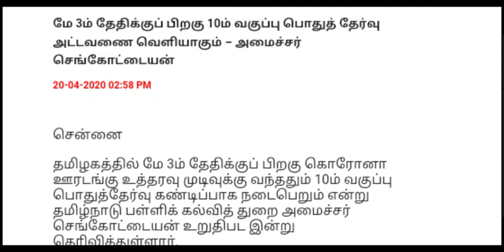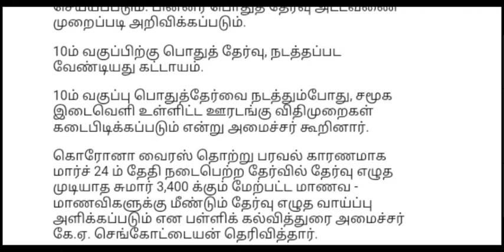10th Exam | Public Exam 2020 10-ம் வகுப்பு பொதுத்தேர்வு இருக்கா..? இல்லையா.. exam timetable release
10-ம் வகுப்பு பொதுத்தேர்வு இருக்கா..? இல்லையா..? : அமைச்சர் செங்கோட்டையன் பதில்

Breaking | மே மாதம் 10ம் வகுப்பு பொதுத்தேர்வு | 10th Exam | Public Exam

PublicExam | COVID19 | 10thExam Breaking | மே மாதம் 10ம் வகுப்பு பொதுத்தேர்வு | 10th Exam | Public Exam

government jobs 2020,12 pass govt.